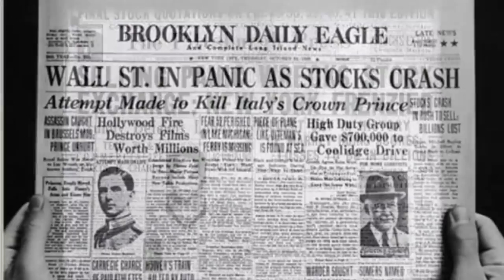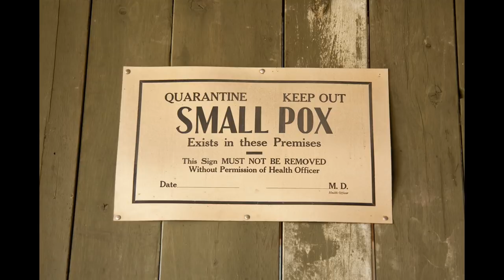Perspective from someone born in 1900 on Coronavirus and Covid 19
Most of us get caught up in what we DO NOT have and how bad things are. Sometimes, we need to get a little perspective on how things really are for us. The Democrats and the Republicans are focused on winning an election.

Imagine if you were born in 1900!